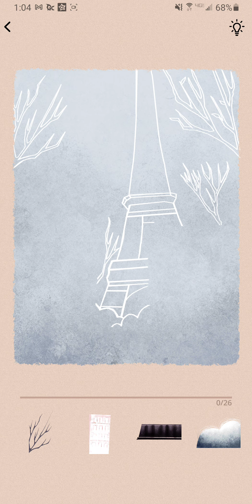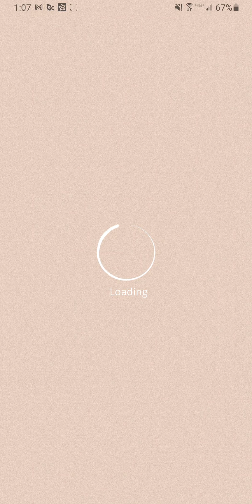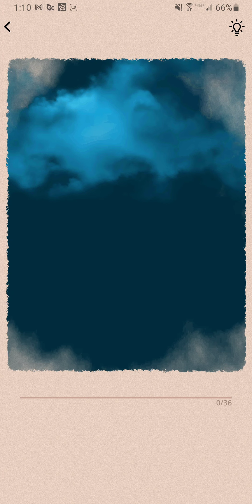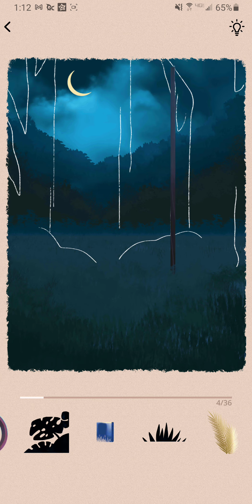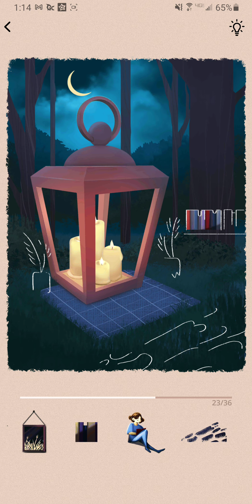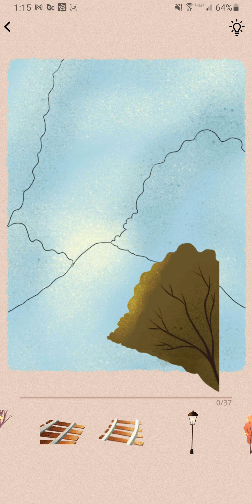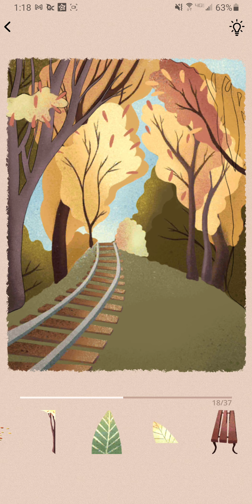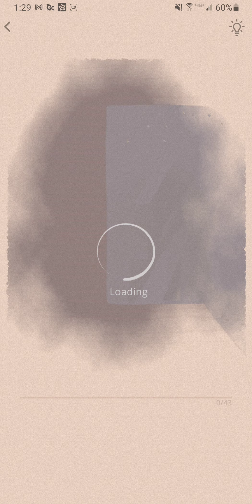A bit of Art Puzzle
In which I try another new game in my desperate attempt to find something to play more casually while not feeling well that doesn't end up frustrating me shortly beyond the tutorial due to stupid paywalls.

I think my only issue with the game is it isn't always clear what you're looking for a piece for. It's cute though.